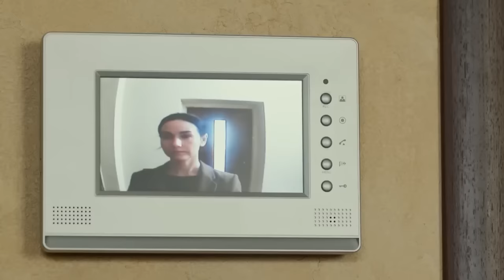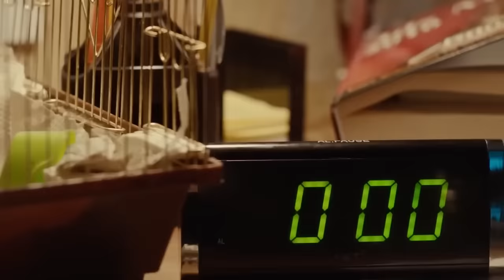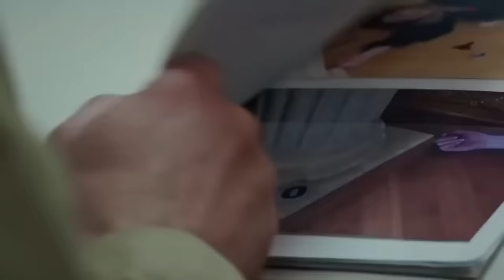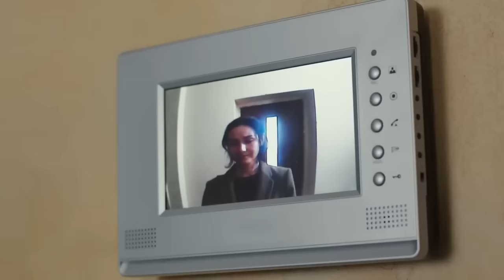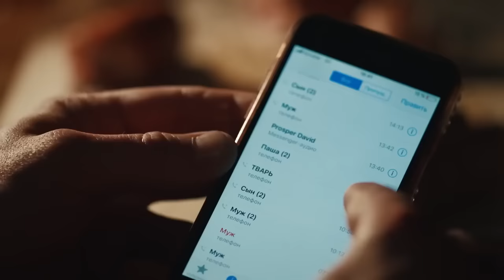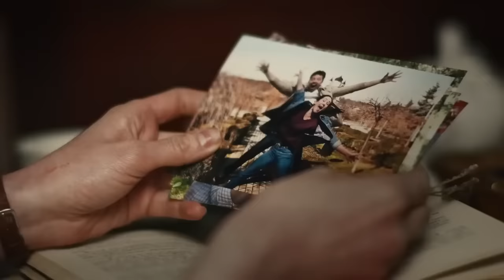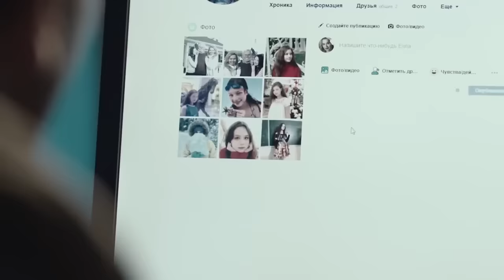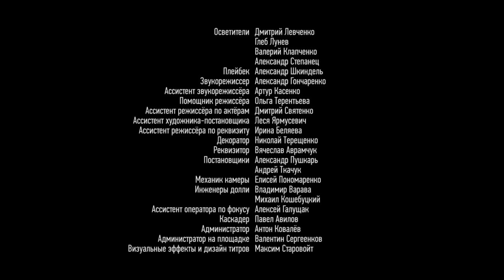PELÍCULAS COMPLETAS EN ESPAÑOL LATINO ! ¡INCREÍBLE PELICULA! 🎬 𝐒𝐢𝐧 𝐕𝐚𝐜𝐢𝐥𝐚𝐫 PELÍCULA 2023